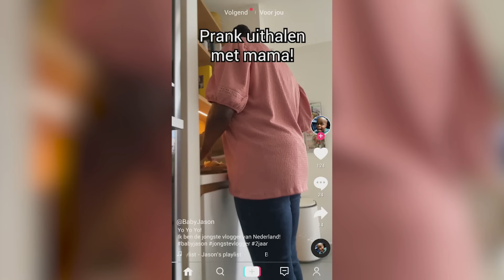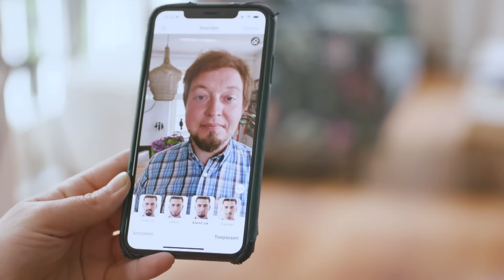WAT BEN JIJ VOOR OELEWAPPER | Vlogmania | Seizoen 2 #15 | NPO Zapp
De vlog-familie Kick mag figureren in een speelfilm. Vader Michael Kick is onder de indruk van een vecht-scène en probeert deze voor de vlog na te spelen. Zanger Tony maakt een videoclip van een bekend kinderliedje. Ans en Johan doen een challenge, waarbij ze niet met hun ogen mogen knipperen.

Steeds meer Nederlanders hopen een bekende vlogger te worden. In deze satirische sketchshow voor de hele familie volgen we vloggers op zoek naar de gouden succesformule.

NPOZapp Zappjn moeder mee naar een autogarage en gaat daar al snel zijn eigen gang. Reviewer Martin test frisbees, die veel te breekbaar zijn en Jaylinn beantwoordt vragen van fans, die ze zelf bedacht heeft.